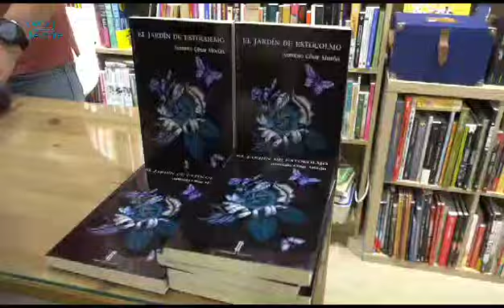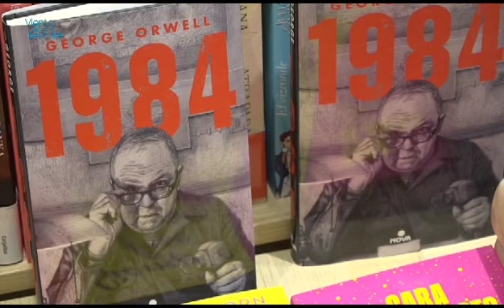Así fue la presentación de 'El jardín de Estocolmo' en Melilla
El 14 de junio se presentaba de 'El jardín de Estocolmo', nueva novela de Antonio César Morón, en La Librería de Melilla.
El programa Viento de Levante, de TV Melilla, realizó este reportaje con entrevista previa al autor y recogiendo imágenes del acto.
Antonio César Morón contó con la participación de Juan Ángel Berbel, Director Provincial de Educación y Profesor de Literatura Española.